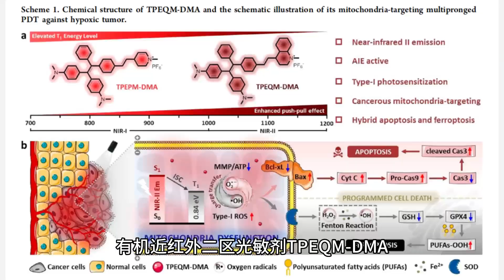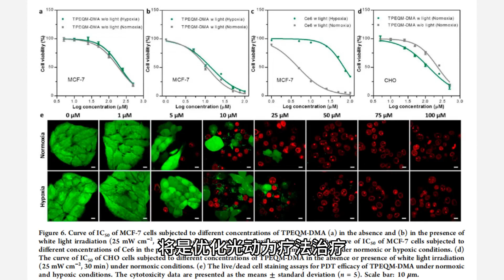【AI Farking Research】Scientific AI with Shaanxi Normal University's ACS Nano on AIE Photosensitizer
Video, words and voices are all generated by AI.
Title: Efficient NIR-II Type‑I AIE Photosensitizer for Mitochondria-Targeted Photodynamic Therapy through Synergistic Apoptosis−Ferroptosis
DOI: 10.1021/acsnano.2c12319